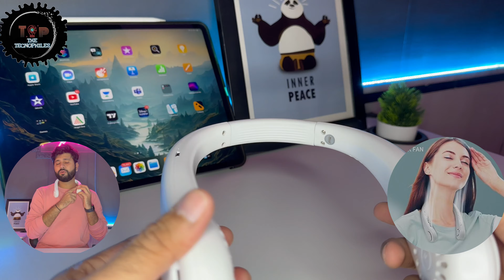Portable Neck Fan From Popular Earphone Design, Mini Fan, Ultra-Quiet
About Portable Neck Fan :-

Colors  - white
Electric fan design- Wearable Fan
Power Source- Battery Powered
Style- Modern
Room Type- Kitchen, Living Room, Home Office, Dining Room
Special Feature- Portable

Recommended Uses For Product Outdoor, Cooling, indoor, Travel, Camping, Home, Office

Wattage-  2400 milliamp hours
Blade Length- 4.3 Inches

The unique design of the portable neck fan is inspired by earphones. It only needs to be hung around the neck to free your hands, and it looks so cool & fancy. With a decentralized annular air outlet, you can feel cool breeze in any directions, perfectly to eases all the sultry heat
The newest upgraded neck fan adopts the leafless design, more quieter and safer than the traditional USB Fan. You won’t have to worry about your hair getting stuck by the fan’s leaves, which is particularly important for children and pets. You can play with children and pets at ease, and enjoy the cool wind brought by neck fan.
The food-grade silicone material be added to the middle body of the portable fan, which is effective in anti-skid and friendly to the skin. The width and angle of the fan can be adjusted freely, and it is not easy to break. It is very suitable for outdoor sports, such as mountain climbing, walking, cycling, camping, traveling.
The battery of the mini fan made of new low-consumption materials, which reduces the weight by 50%. It can be charged by USB and can work continuously for 2 to 6 hours (depending on the speed). At the same time, a heat dissipation module is added to keep the battery and the engine cool. You won't have the trouble of fan heating since, it’s nicely equipped with 3-speed adjustment according to your needs.
The portable fan is truly suitable for both outdoor activities and home use. It is also a good heat dissipation tool to have free hands, when cooking, doing housework, working, exercising, and holding children. So Nice & Amazing gift for fathers, mothers, girlfriends, boyfriends, children, classmates and colleagues.